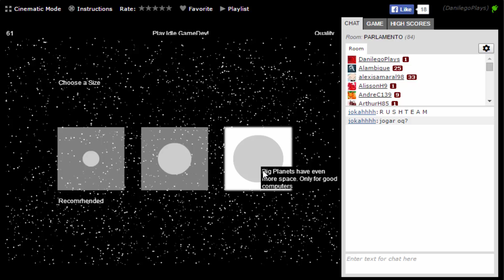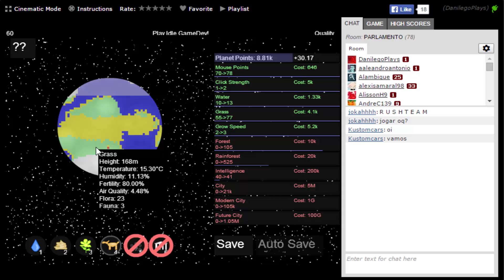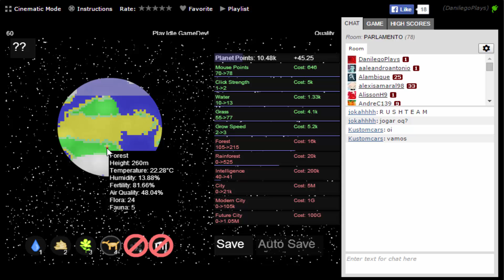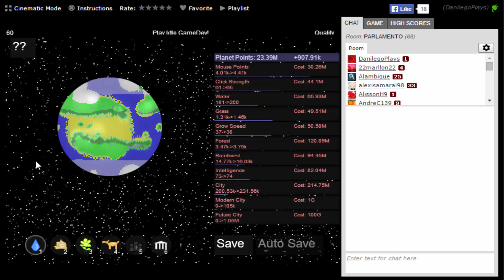idle planet- Criamos um planeta!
Galera dessa vez trouxemos um vídeo de um jogo aleatório

Se quiser ganhar dinheiro enquanto usa a internet, veja o Brave